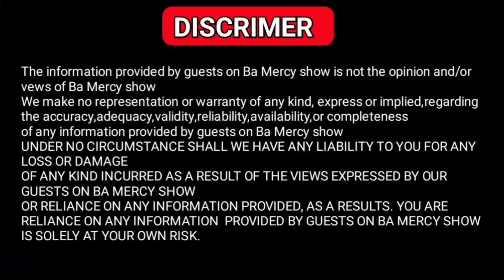Ayubu Ndun'gú: Mútúmi wendo warí wa mbeca ciathira akiúra kírîro Gíakwa ní ciana ciakwa. part 1